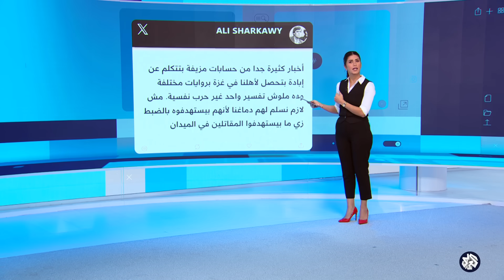ملايين الدولارات تُدفع لشيطنة الفلسطينيين على مواقع التواصل.. تعرفوا على خفايا مخطط الاحتلال